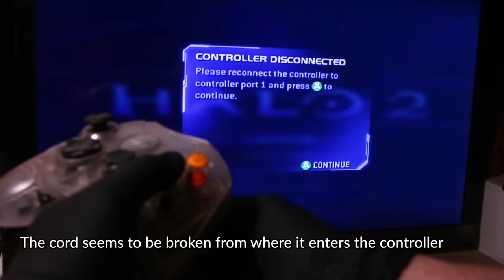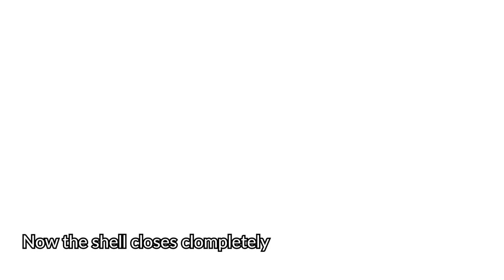Restoring Broken Controller S for the Original Xbox - Retro Console Restoration & Repair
In this week’s episode I will restore this broken Xbox controller S. The cable is broken, and the shell is yellowed. Also the thumb sticks need some restoration. When I tested it I was able get it working briefly but then the cable seemed like it was completely done. The footage of the controller connecting briefly was the last time I was able to see any signs of life. But luckily, I was able to pin point the issue so I could still repair the old cable and not change it completely giving it a few more years. The shell was also not properly closed and after opening it I found some pieces that held the screws had broken off.

I hate this type of devices because as you might notice I can’t use my screwdriver set to open all the screws. I also used a correct size screwdriver without changeable tip. The problem is that most of these screw drivers don’t have magnetic tips so it’s sometimes frustrating to get the screws out. Other vise the controller was pretty simple to disassemble and there wasn’t too many parts. A lot of the parts were soldered to the board so I left them on.

Besides a little dirt the controller had 3 major issues: pieces had broken off from the shell, the cable was damaged and the shell had yellowed. I started the process with retrobighting (removing yellowing from the shell). If you want to learn more about this technique go check that out. Link to the video

Mean while I had the controller in the solution I stated working on the broken cable. The Xbox cable is very hard to work with because it has this big plastic piece (ferrite) near the controller and the most common place for the cable to break is from where the cable enters the controller. This often leaves very little wire to do a proper splicing. Because  I also wanted to restore the controller visually close to original I didn’t want to cut the ferrite off, even though I think it might not be necessary even though I have not tested it. The ferrite is there to prevent electromagnetic interference.

In order to find the broken part of the cable I had to cut it and then I tested which side was not intact. This is only good idea if you can pinpoint the problem. I could also have sliced the side of the wire open and tried to look for the broken wire. Then I stripped all the wires, wrapped them together and soldered them back together. All the joints were wrapped in electrical tape to prevent contact with the other wires. I covered all of this with black shrink wrap because the controller shell is transparent so I wanted the cord too look relatively original on the inside.

After the cable was repaired and I rested that it worked took the parts out from the retrobrighting solution and rinsed them with water. After the parts had dried I used superglue to attach the pieces that had broken off. Then it was time to assemble everything. The controller not works perfectly and looks (close to) original again.

SOME TOOLS FROM THIS PROJECT:
99.9% ISOPROPYL ALCOHOL
REPLACEMENT THUMB STICKS

MY FILMING GEAR:
MAIN CAMERA
MAIN TRIPOD
VIDEO LIGHTS
MAIN LENS
CINEMATIC LENS
WIDE ANGLE LENS

THE WATCH